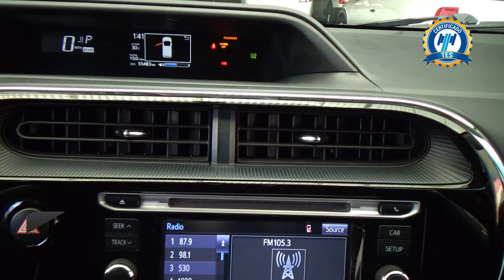Toyota / Prius Híbrido/ 2020 - 29821